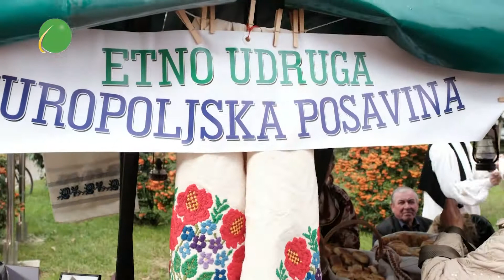16. Gastro Turopolja